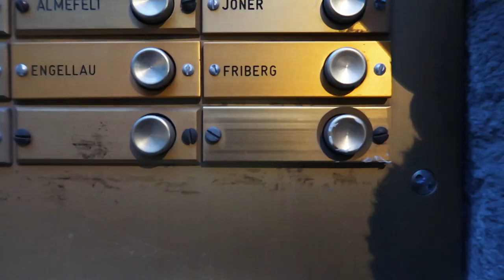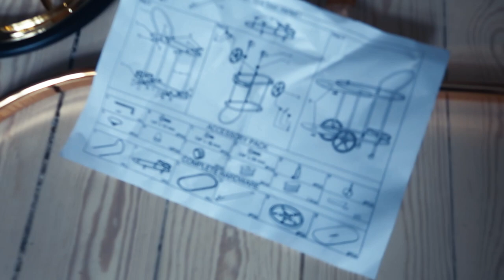VLOGG / Flyttar in i min nya lägenhet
- Redigerad av Julia Freiman -